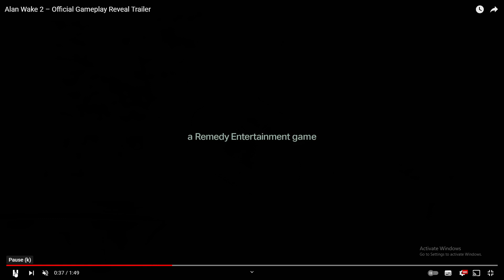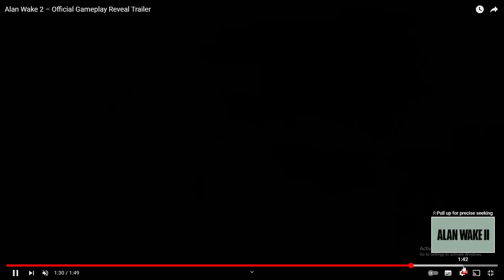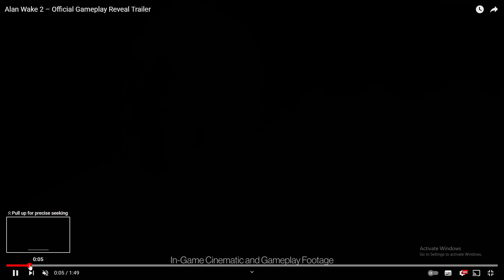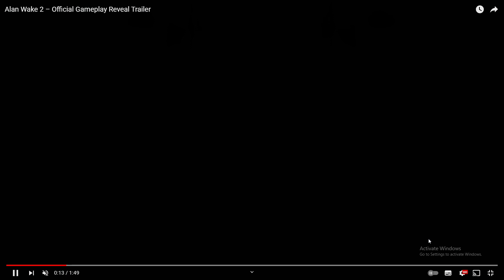Alan Wake 2 Details